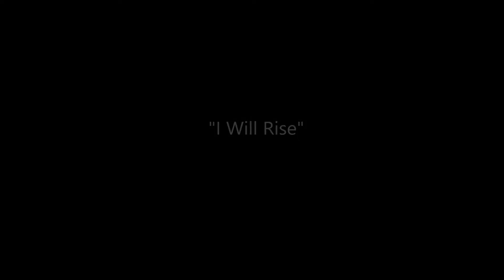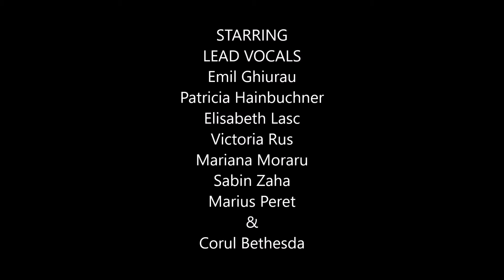Sunday November 6, 2016 - Inviat || I Will Rise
Inviat || I Will Rise

STARRING
LEAD VOCALS
Emil Ghiurau
Patricia Hainbuchner
Elisabeth Lasc
Victoria Rus
Mariana Moraru
Sabin Zaha
Marius Peret
Corul Bethesda